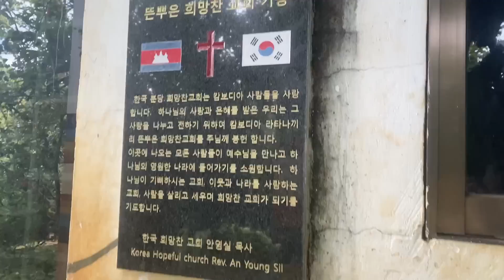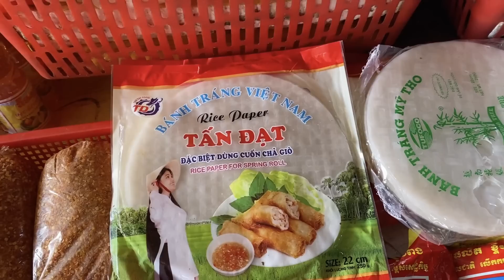Kupiłem piwo, wino, wódkę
Przygotowania do imprezy. Zakupy w sklepie monopolowym i mięso na azjatyckim targowisku.